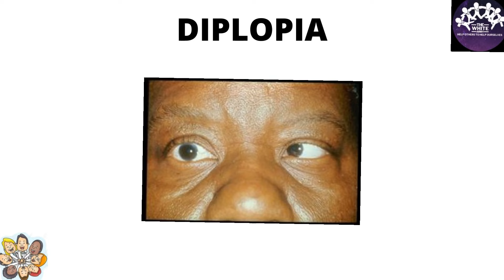ThinkItToSyncIT - Case 32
Video contribution by Ms.Swetha.S , Final year MBBS, Government Kilpauk Medical College, Chennai, Core Member of The White Army.